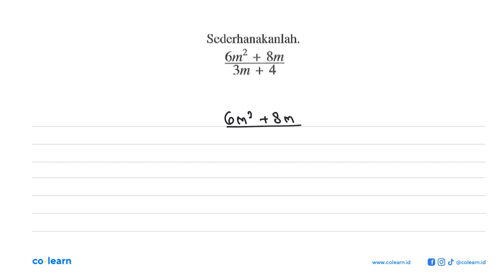Sederhanakanlah: 6m2 8m 3m + 4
Topik atau Materi: Pemfaktoran Persamaan Kuadrat - PERSAMAAN KUADRAT - ALJABAR - Matematika Kelas 9 SMP - K-13 Revisi

00:00 : Bedah Soal
01:00 : Konsep, rumus dan pengertian Pemfaktoran Persamaan Kuadrat
01:18 : Langkah penyelesaian soal
00:09 : Jawaban akhir
00:39 : Penutup